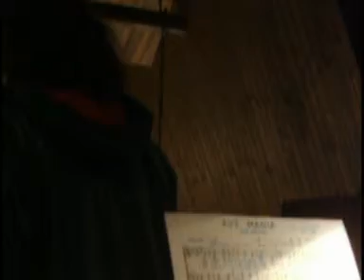zoom na kodaku to porazka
kuba kuba, nie naciskaj guzika :P